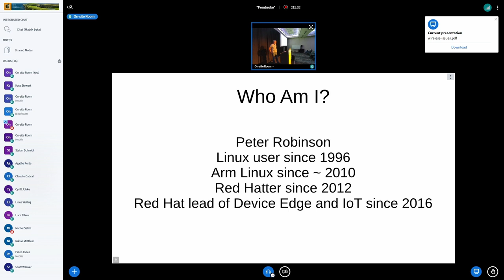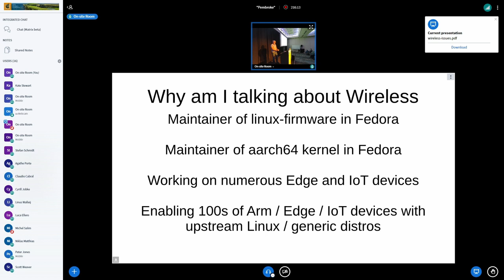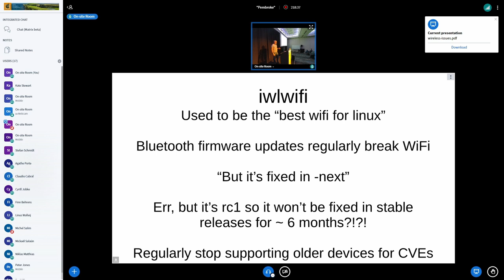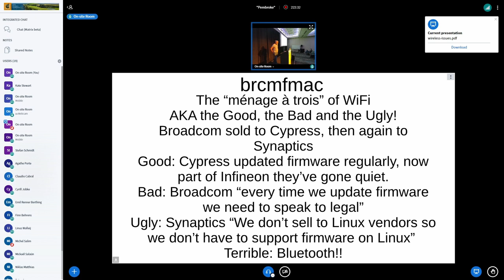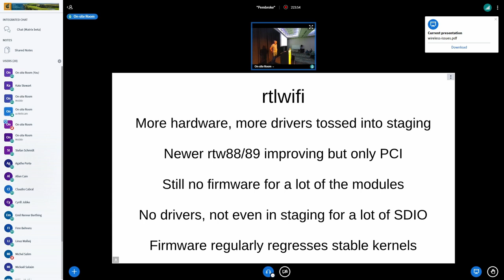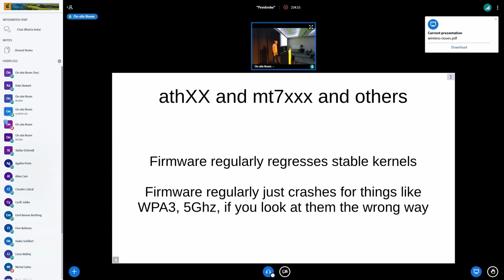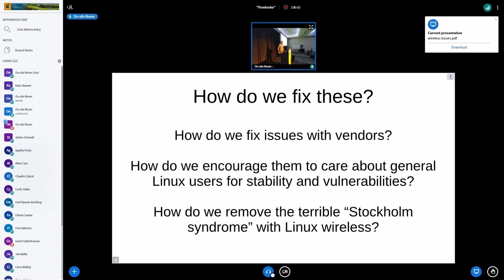All types of wireless in Linux are terrible and why the vendors should feel bad - Peter Robinson